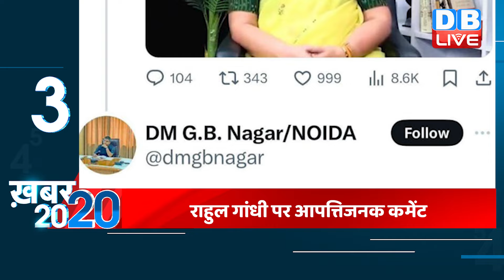14 September 2024 |अब तक की बड़ी ख़बरें | Top 20 News | Breaking news| Latest news in hindi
14 September 2024 |अब तक की बड़ी ख़बरें | Top 20 News | Breaking news| Latest news in hindi